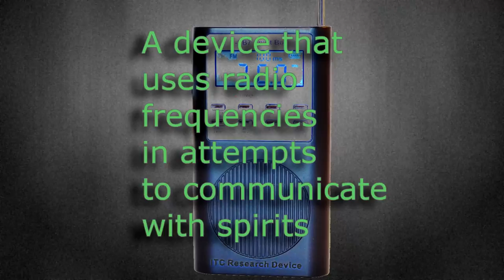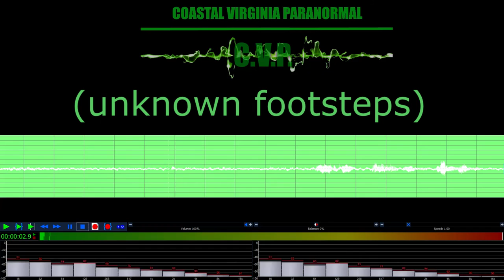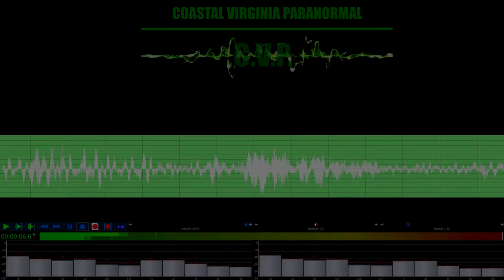St Albans Investigation Flight Video and Evidence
Coastal Virginia Paranormal investigated St Albans Sanatorium. This is a video of the aerial footage and evidence from that investigation.